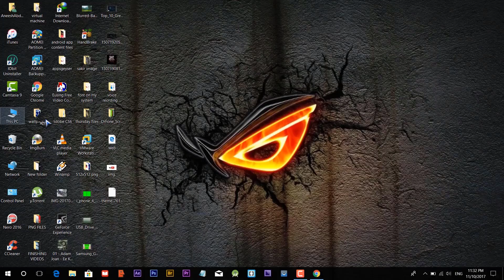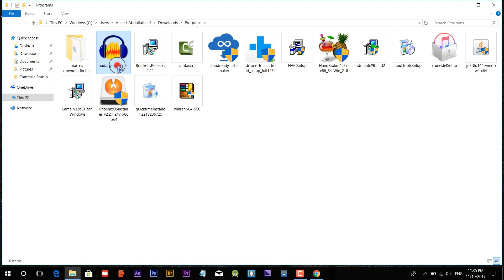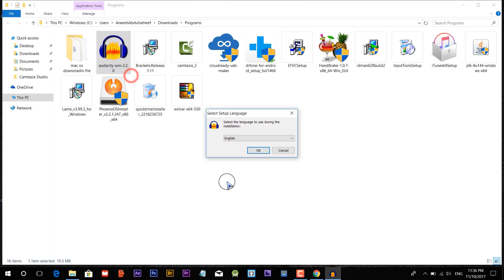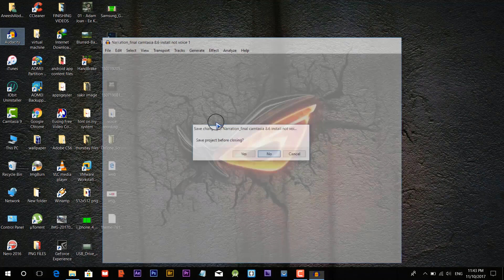ഇതാണ് മോനേ ഓഡിയോ എഡിറ്റർ|HOW TO AUDACITY AUDIO EDITER INSTALLING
EASY WAY TO AUDIO EDITER VERY CLEAR EDITING AND NOICE REMOOVING THEN GOOD QUALITY.
WATCH MY VIDEO. VERY EASY STEPS...
THIS CHANNEL TUTORIAL CHANNEL EXAMPLE PHOTOSHOP
COMPUTER PROGRAMING ANDROID APP DEVALOPMENT ADVICE ETC.